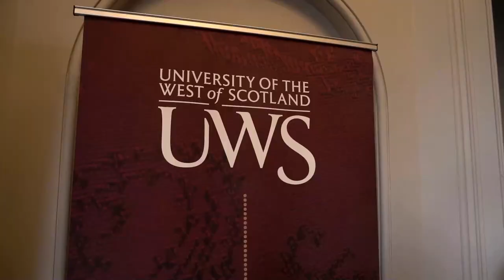Meet Our Graduates - UWS London Campus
Graduation day, it's a day to remember forever.

It’s the culmination of months of hard work and dedication. Find out about our recently graduated students from UWS London and their experiences.

What were their strongest emotions, and how did they feel when they finally achieved one of their biggest milestones yet? But most importantly, what are their plans and hopes for the future?

Join us as we delve into their experiences and learn about their inspiring journeys!